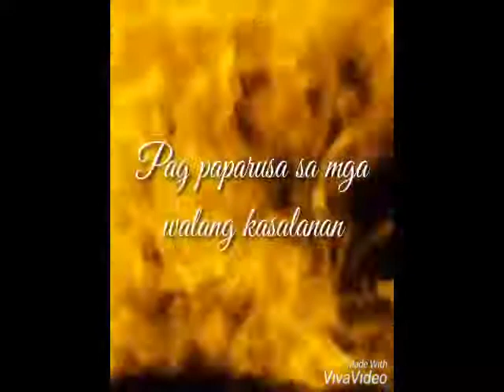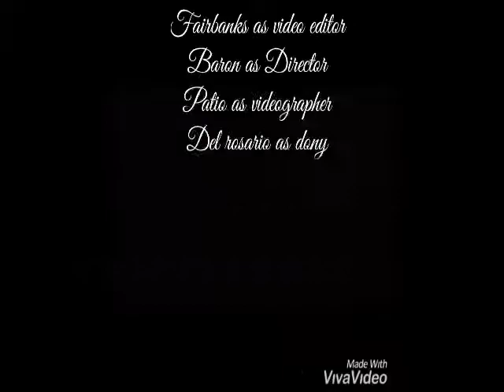NOLI ME TANGERE TRAILER 12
Grade 9- Intelligence 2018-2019 at Doña Asuncion Lee Integrated School